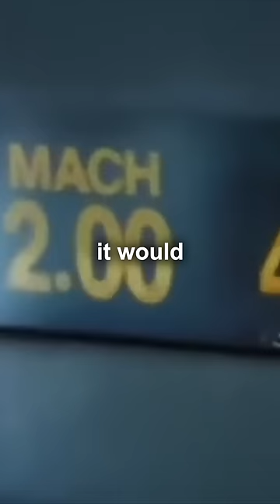I know 70% of earth is water, but that's a problem...